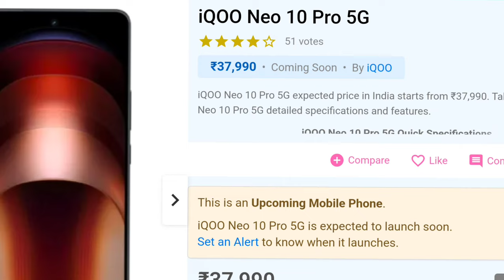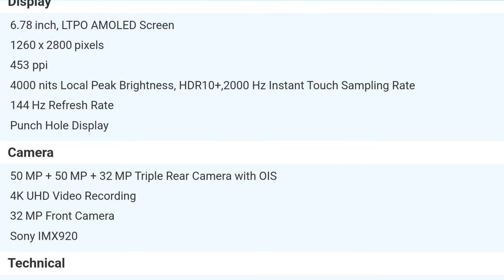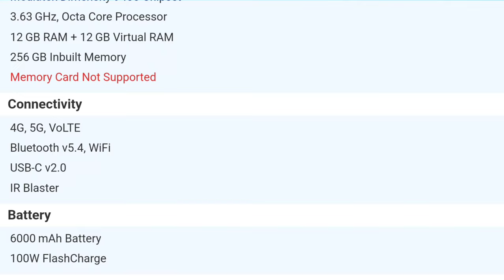iQOO Neo 10 Pro 5G expected price in India starts from ₹37,990.@techbande